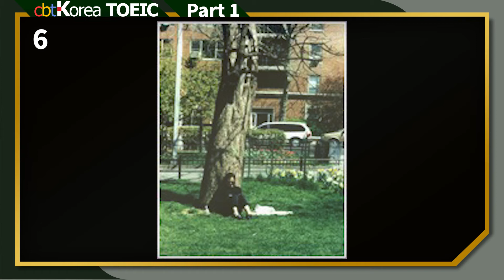TOEIC Prep Test V 01, Part1 2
cbtKorea TOEIC Prep Test
씨비티코리아 토익 모의고사